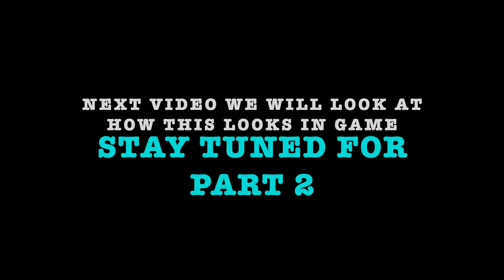The Ultimate Guide to Blowing by your Defender (Part 1) | 🏀 Quick Notes 📓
This is part 1 of a series where you will observe some key concepts of how to consistently blow by your defender. Part 2 will take these concepts and apply them to game film.